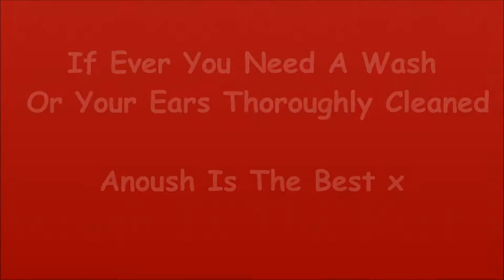LEO & ANOUSH WASH SEPT 15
LEO & ANOUSH THE BEST EAR WASH EVER